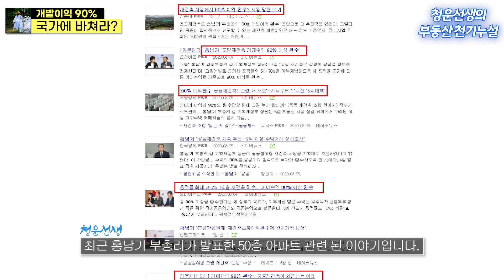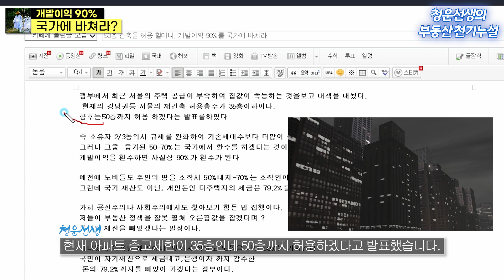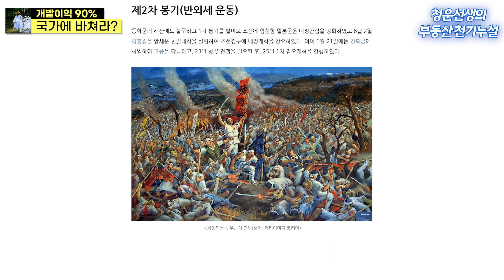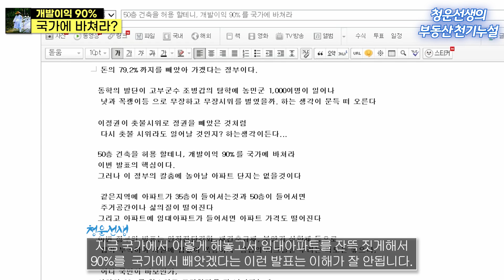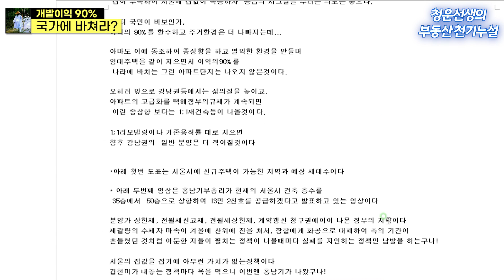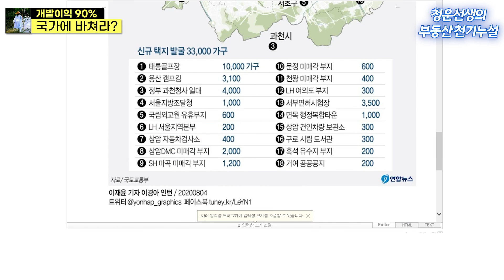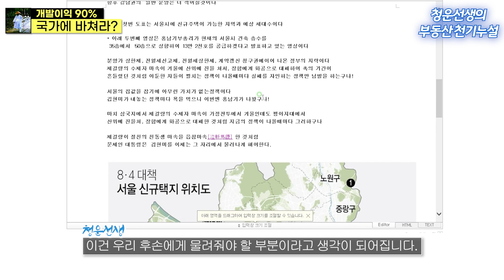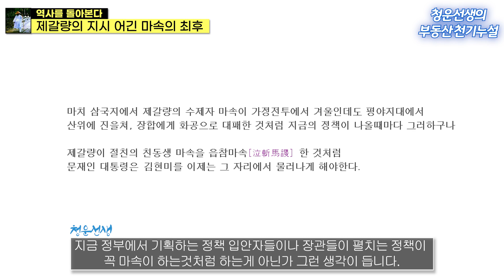8.4 대책, 개발이익의 90%를 국가에서 환수한다! 삼국지 역사를 통해 현시점을 들여다 본다. 청운선생의 부동산 천기누설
8.4 대책, 개발이익의 90%를 국가에서 환수한다!
삼국지 역사를 통해 현시점을 들여다 본다.

카페에서 1:1 무료상담이 가능합니다.
청운선생의 부동산 천기누설 네이버 카페

[Template & Thumbnail]
RonePark